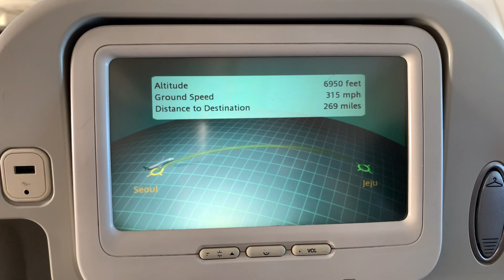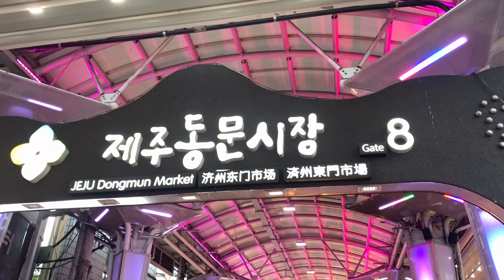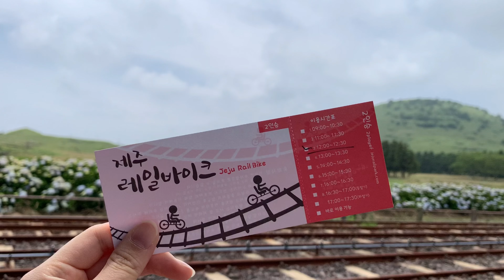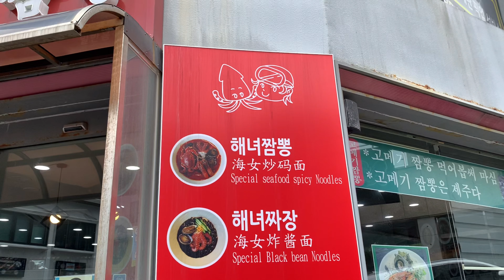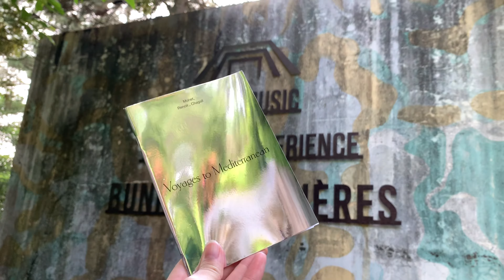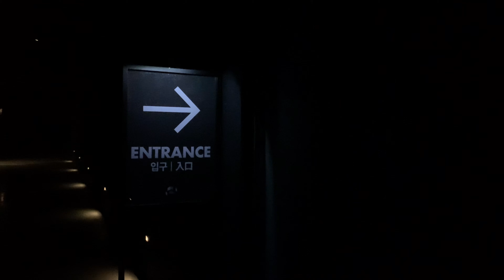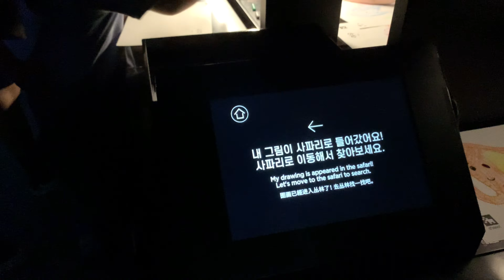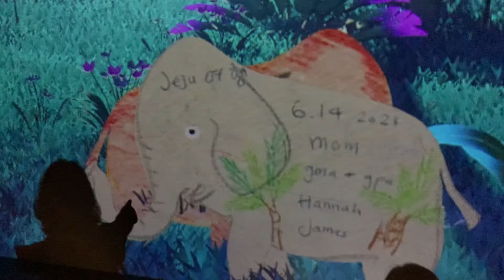세번째 브이로그 - 제주도 효도여행 | thirtieth vlog - Korea 1.5 (Jeju Island)